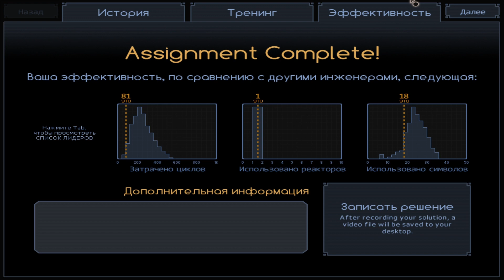SpaceChem #8 - Лучше не отвечать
Продолжаем проходить первую коммерческую игру от компании Zachtronics. На очереди второй уровень на планете Сернимир 4. Учимся создавать тройные связи.